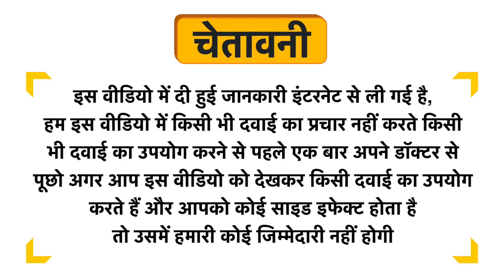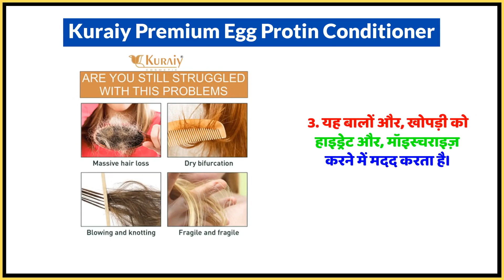Kuraiy Premium Egg Protin Conditioner Uses in Hindi | Side Effects | Dose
Kuraiy Premium Egg Protin Conditioner Uses in Hindi | Benefits | Side Effects | Dose